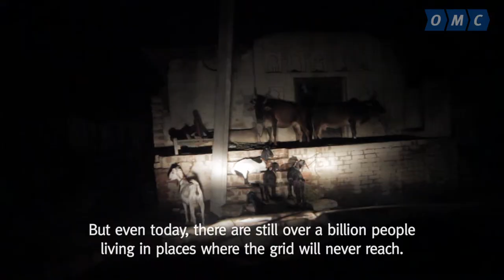OMC | Power Everywhere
Produced and shot for OMC on location in rural India, this is one of two films exploring life in a village without power. Filmed with a Canon 7D in december 2011.

Editing by Magnus Lekberg. Photography by Magnus Lekberg and Pär Almqvist. Music by Pär Almqvist.